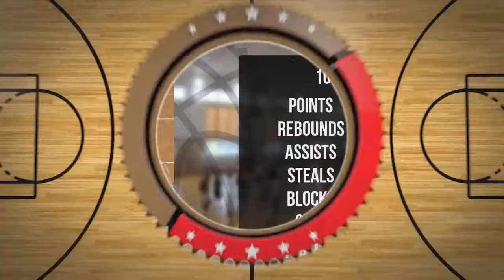Michalina Bartczak Player Mixtape DC73 Junior Wyszków 2022